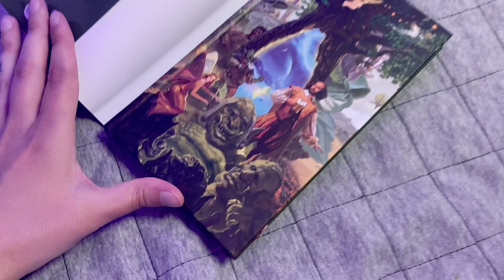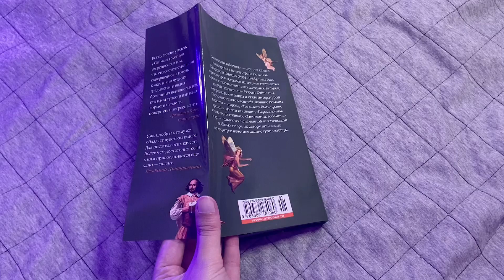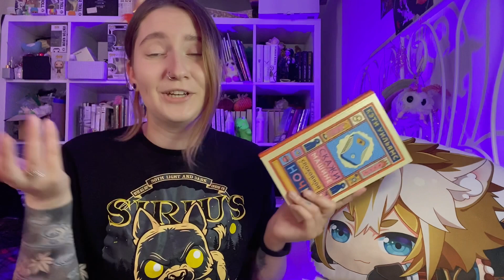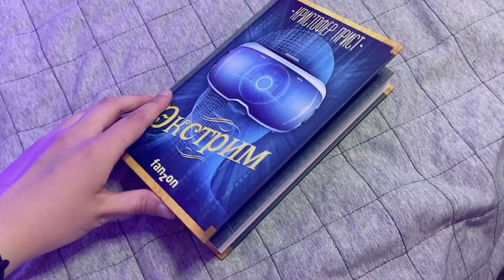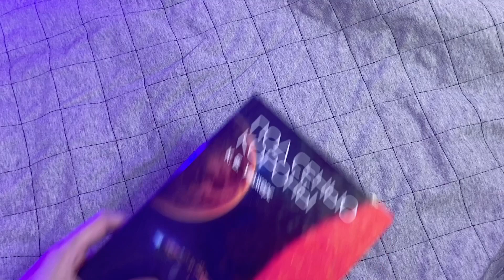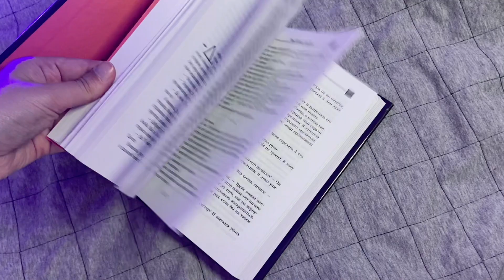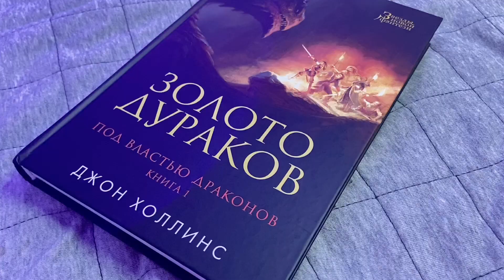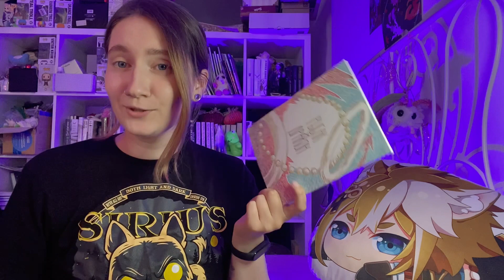КНИЖНЫЕ ПОКУПКИ С ВАЙЛДБЕРРИЗ | Книги за сотку